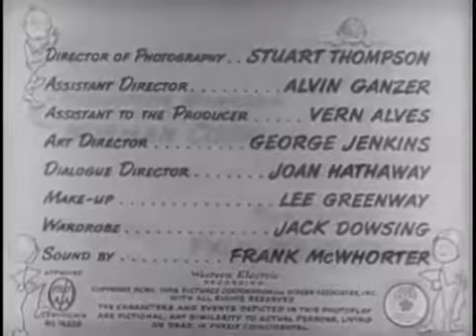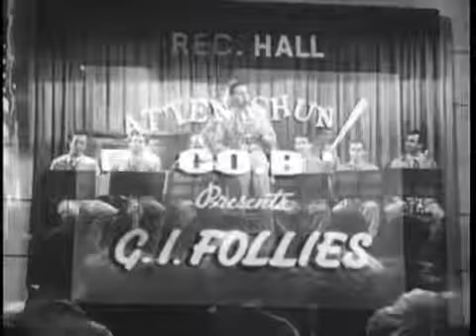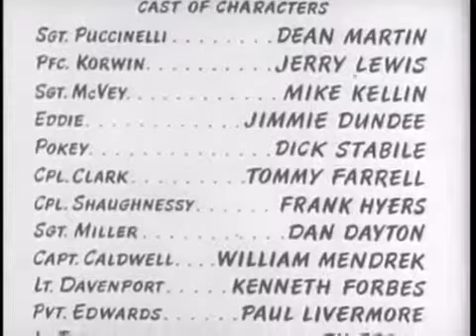At War with the Army - American Comedy Military Movie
At War with the Army is a 1950 American army comedy film,  starring the comedy team of Martin and Lewis and introducing Polly Bergen.